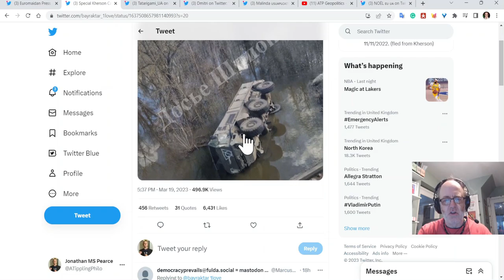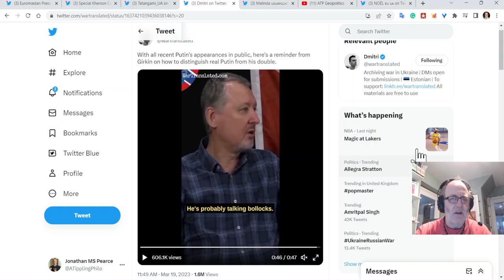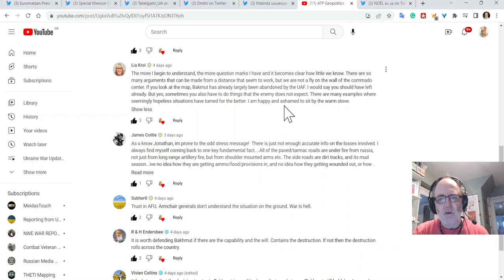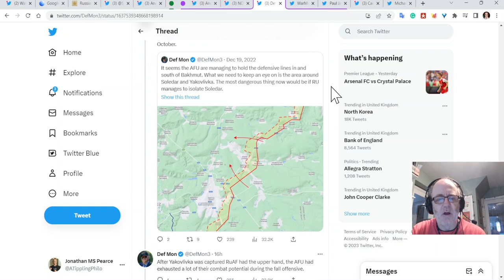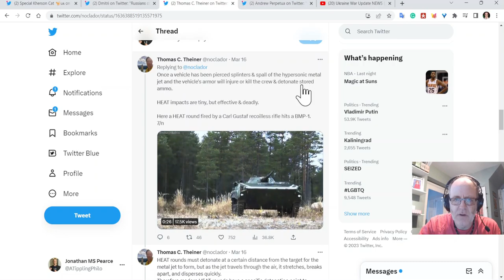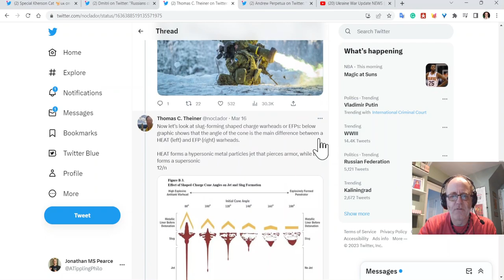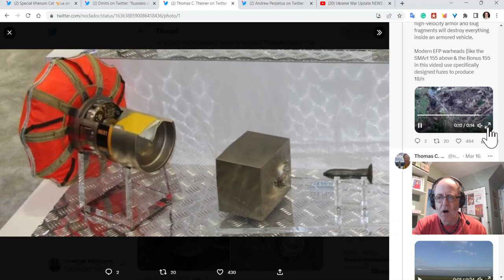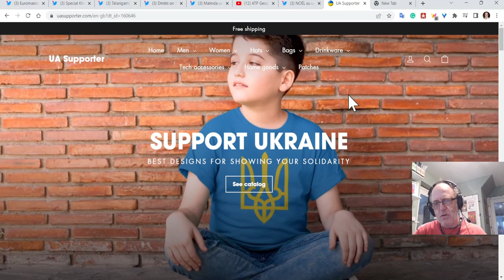Ukraine War Upd. EXTRA (20230320): ATGMs, Ukrainian Strategy, Beacons, Girkin, & Track Surfing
YouTube have disallowed me to split the videos into chapters due to my erroneous suspension. Grrr.